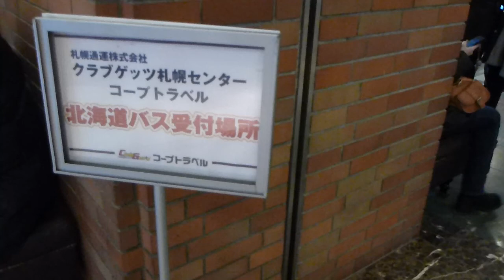旭山動物園(北海道)ホッキョクグマのもぐもぐタイム Polar Bear at Asahiyama Zoo